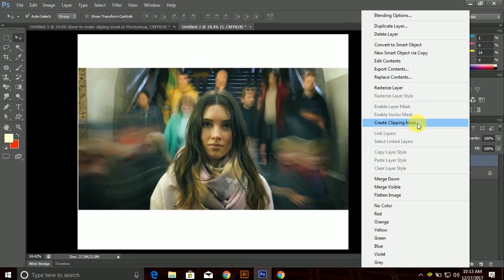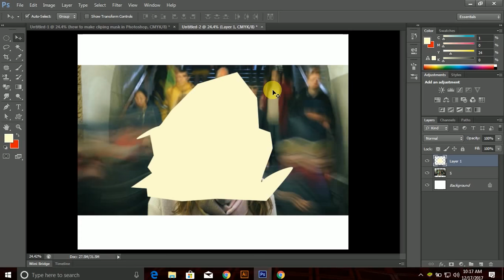photo shop clipping mask with pen tool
cliping mask with pen tool shape